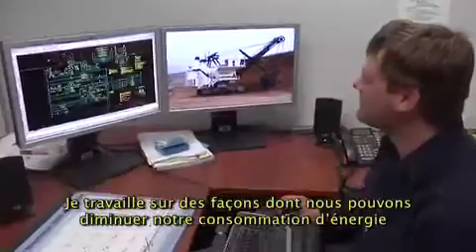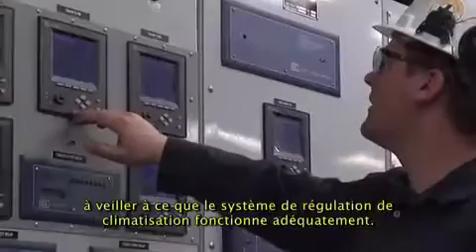Ingénieur électricien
Voyez l'industrie à l'œuvre!

Pour plus d'informations sur les carrières dans l'industrie minière canadienne, veuillez consulter